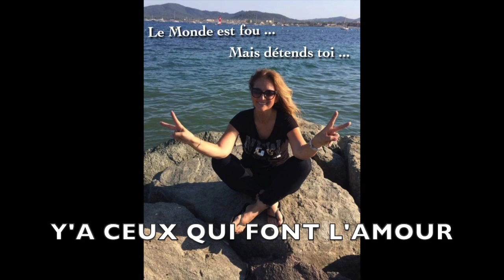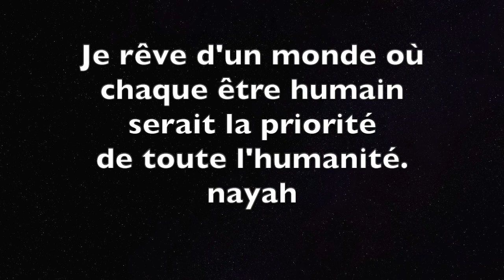Nayah - Le monde est fou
Extrait de l'album "Je suis" sorti en 2012, Nayah a été très inspiré lorsqu'elle a écrit cette chanson avant gardiste
Belle écoute